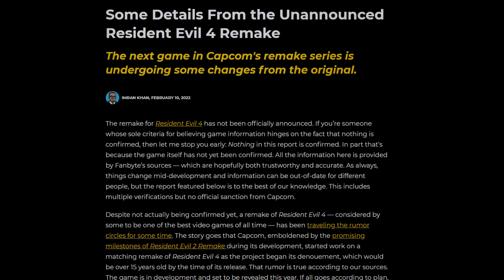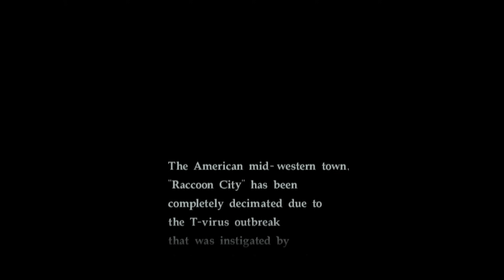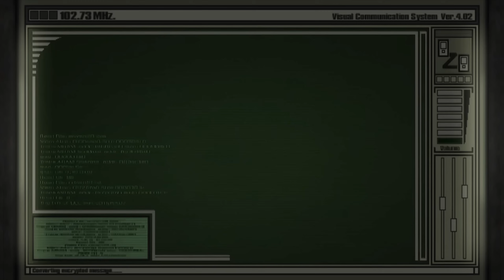Resident Evil 4: Original vs Remake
The Remake of Resident Evil 4 has been out for a couple weeks now, so I figured enough time had passed for a spoiler filled analysis.  In this video, I will be comparing the remake of RE4 to it's original version from 2005 to see what I liked about the new version, and what were some areas I liked in the original more.